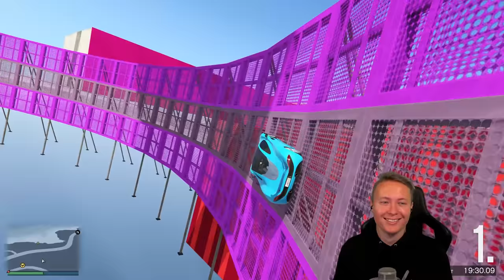T20 LEVEL ASIAN aber wir TROLLEN lieber😅😂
1. Job: T20 Level Asian #02 [Mitjader12te]